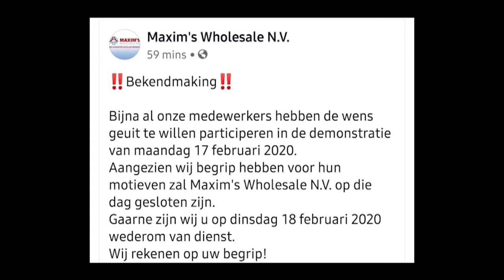15 02 2020 Minister Lilian Ferrier over sluiting scholen